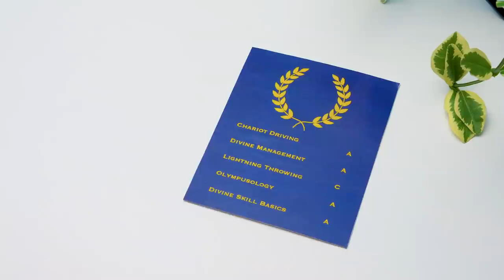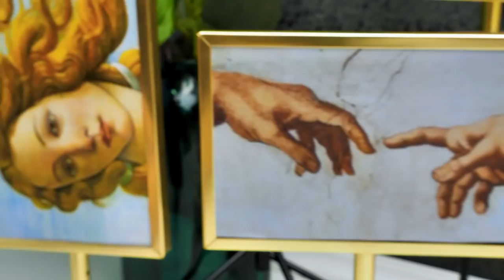How To Make Real Art Masterpieces || Antique Barbie Doll Statue And Mona Lisa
Don't miss this cool tutorial!